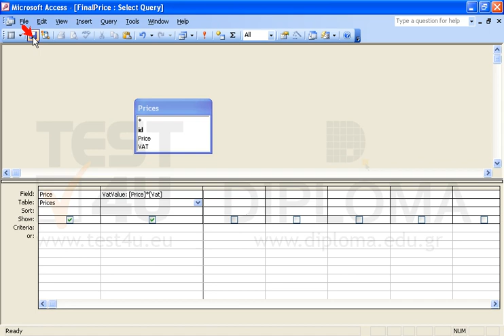Open the FinalPrice query and insert a calculated field named VatValue that will multiply the...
Open the FinalPrice query and insert a calculated field named VatValue that will multiply the Price field value by the VAT field value.